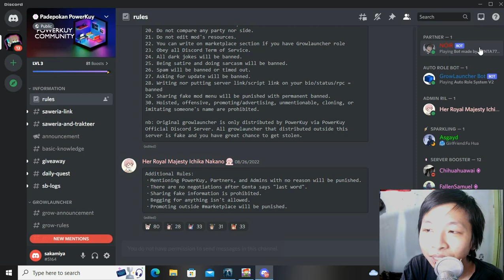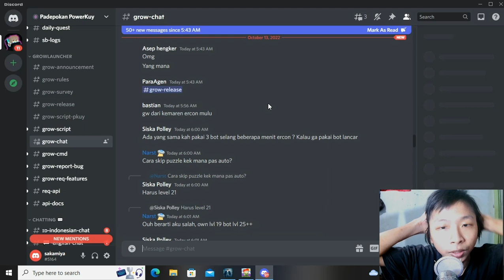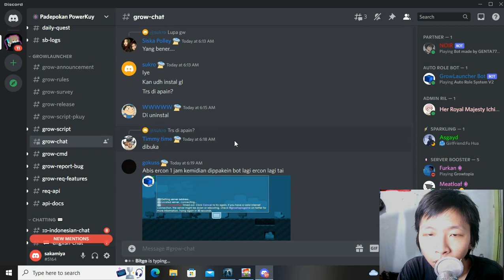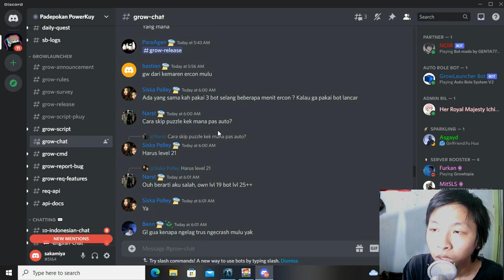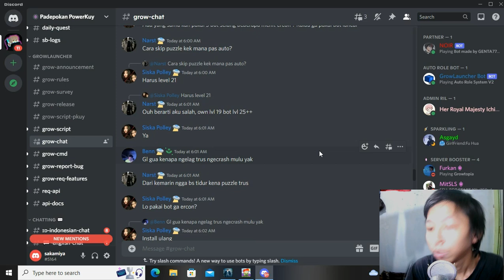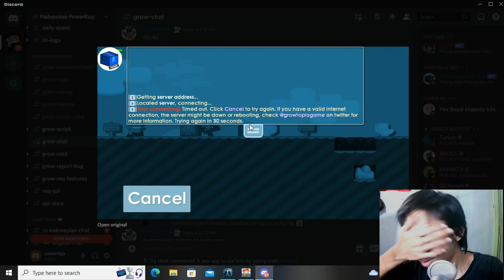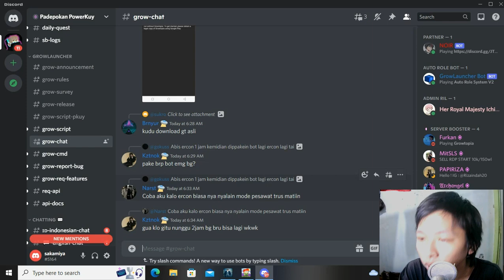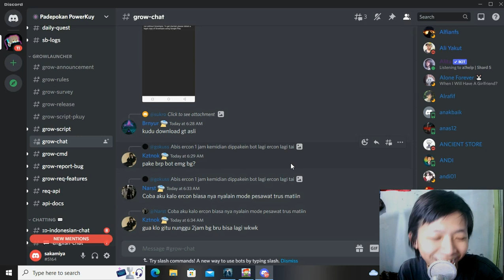Growlauncher Update Tapi Belum Sempurna - Growtopia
Description :
GL nya belum sempurna masih banyak bugnya, di karenakan masih tahap rebuild dan waktu juga kepepet.
link discordnya om pkuy:
kalau ga bisa masuk berarti kalian di blacklist sama pkuy (ini di luar tanggung jawab saya)